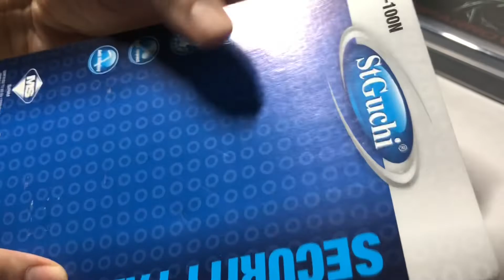[67] Open St Guchi PL100 Padlock without key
I’ve always intrigue to pick St Gucci disc detainer padlock.

It is a well built padlock with thread type of key entry.

After several attempts of picking then I record this video.

This model use front type tension. So it pretty easy to use Sparrow disc detainer pick without the need to improvise picking tension.

I’m not sure if I feel any false gate but I still feel mushy feedback while picking.